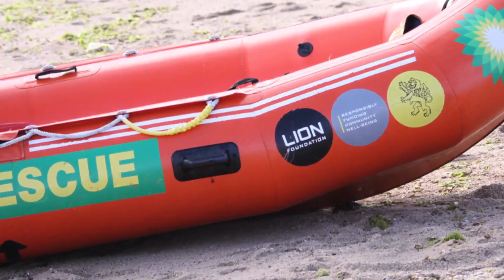British Man Gets Olympic Fever, Tries to Swim Across Atlantic Ocean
An unnamed British man inspired by the 2012 London Olympics stole Michael Phelps' thunder when he attempted to swim across the Atlantic Ocean. He was rescued by lifeguards 300 yards into his journey.  Gillian Pensavalle wonders how he prepared for such a race.